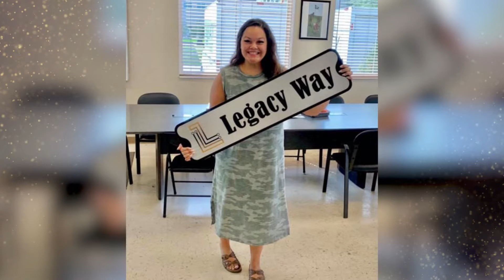2022 ChamberChoice Awards Small Business of the Year - Legacy Plumbing